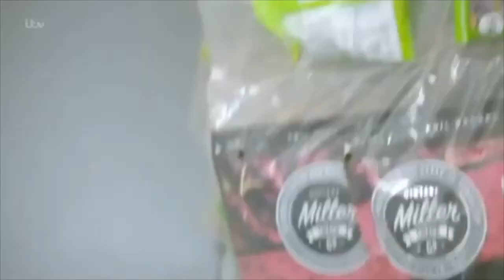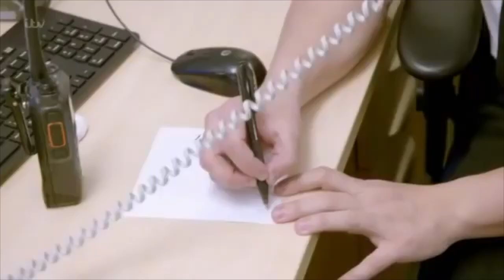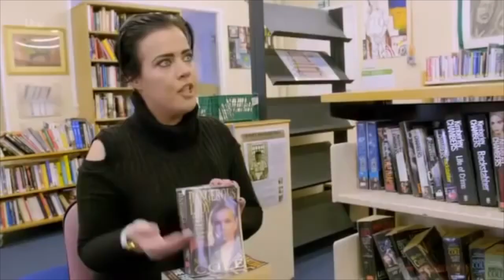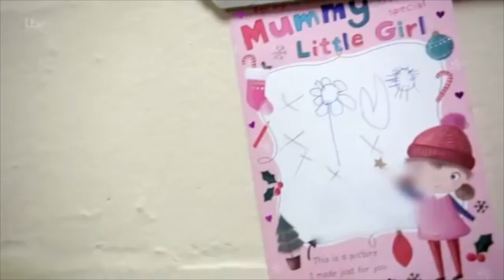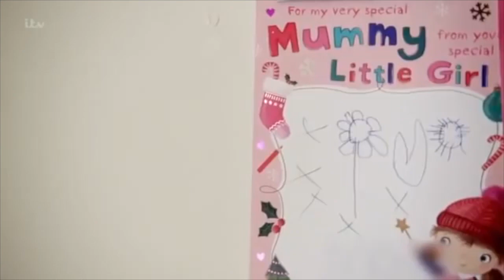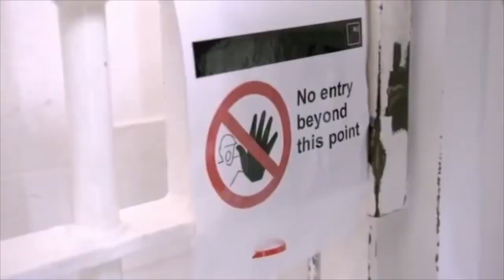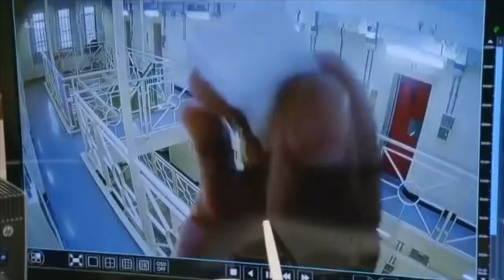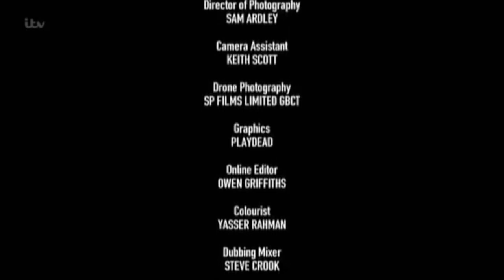Inside Prison: Britain Behind Bars - Episode 2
Friday means canteen day at HMP Bullingdon - where prisoners are delivered small treats. But these goods can become valuable inside which can lead to debts - and payback.